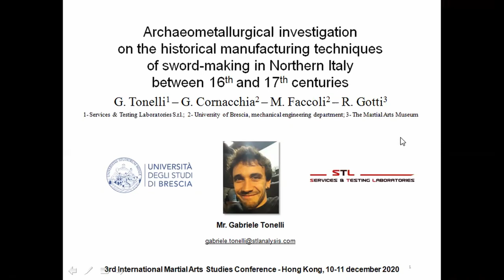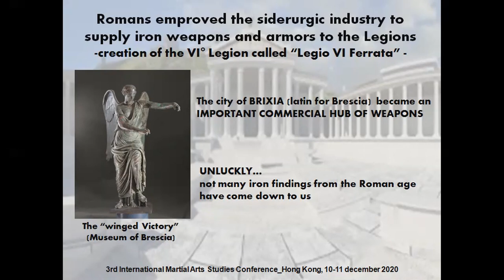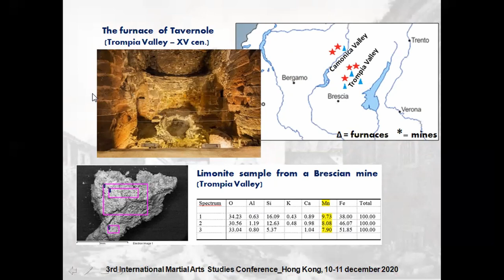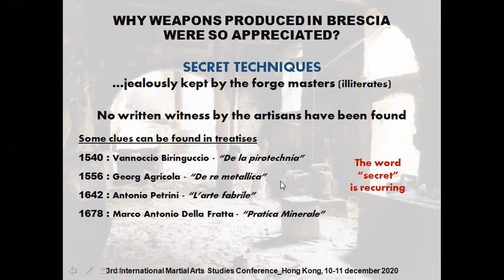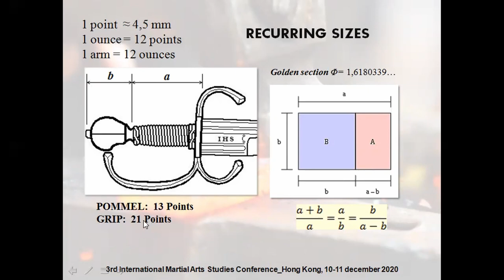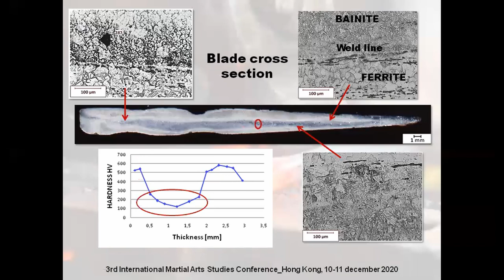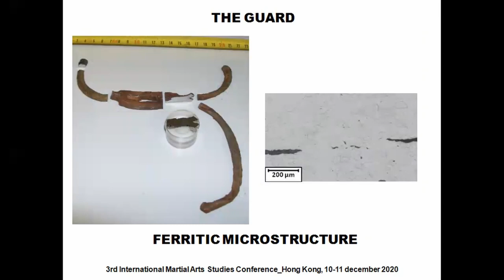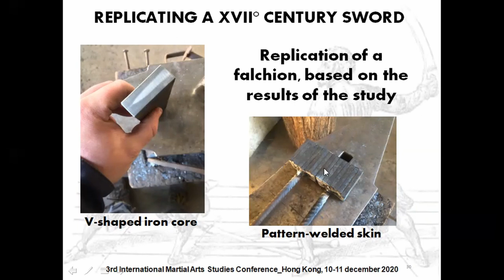Gabriele Tonelli - (ENG) Archaeometallurgical Investigation on the Ancient Sword-Making Techniques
The 3rd International Martial Studies Conference: Sword Culture Across the Eurasian Continent (11-12 Dec 2020)

Session II. Italian Sword Tradition: Sword & Swordsmanship
Speaker: GabrieleTonelli
Title: Archaeometallurgical Investigation on the Ancient Sword-Making Techniques in Northern Italy between the 16th and 17th Centuries

The history of Brescia (Latin Brixia), a city in Northern Italy, is characterized by a long
tradition of manufacturing, in particular the crafting of steel weapons and armour. This was
made possible thanks to the availability of iron ore, the wide forests from which to obtain
the charcoal and the numerous torrents utilized as driving force for the power hammers
and forges, but mostly thanks to the capability of the people.

Since before the age of the Romans, the skills of the ancient masters and artisans had been
developing for centuries, to the extent that Brescia and surroundings ended up being one
of the most significant weapon manufacturers in Europe between the 16th and 18th
centuries.

In this paper the author presents an overview of the weapon manufacturing district of North
Italy, in particular, Brescia. Moreover, thanks to a metallurgical study performed on an
authentic northern Italian “storta” sword dated in the early 17th century, he will discuss the
sword-making technologies adopted by the ancient swordsmiths, in order to discover the
secrets of the high quality of Italian edged weapons.